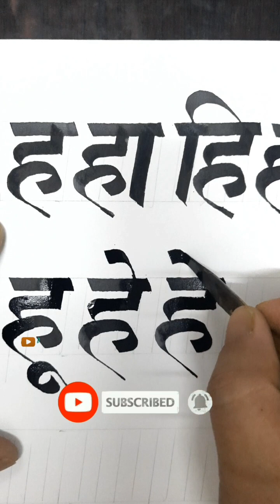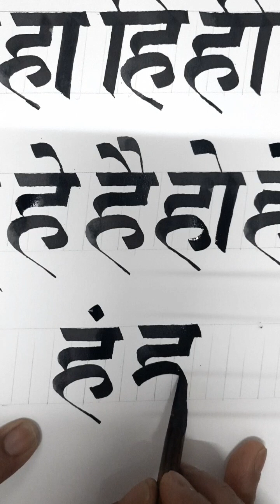हिंदी/नेपाली वर्णमाला/अक्षर "ह" लेखन अभ्यास। Writing Practice with Bamboo Stick Pen!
Diyo Art Creator/
दीयो आर्ट कृएटर/
हिंदी/नेपाली वर्णमाला/
अक्षर "ह" लेखन अभ्यास।
Writing Practice with Bamboo Stick Pen!

हिंदी वर्णमाला।
hindi Writing/
how write hindi/
hindi letters/
how to write nepali alphabet
अक्षर कसरी राम्रो बनाउने ।
नेपाली वर्णमाला।
शुद्ध अक्षर लेखन शैली।
नेपाली अक्षर अ आ इ ई लेख्ने तरिका।
आर्ट गर्न सिकौं।
आर्ट्स कसरी गर्न।
राम्रो अक्षर कसरी बनाउने।
आर्टिष्ट ।
आर्ट लेखन शैली।
नेपाली टाईपिङ अक्षर।
नेपाली अक्षरका किसीम।
लेखन मा आटिॅष्ट् कसरी बन्ने।
आर्ट गनें तरिका।
आर्ट  कलाकार।
पेन्सिल  आर्ट।
पेन्सिल  स्केच।
क ख ग लेख्ने तरिका।
नेपाली नम्बर  1 2 3 लेख्ने तरीका।
1 2 3 लेखन शैली।
हिंदी लिखना सीखें।
हिंदी पढ़ना लिखना सीखें।
हिंदी लिखना कैसे सीखें

नेपाली  ब्यञ्जनहरु ।
अंक लेख्ने तरिका।
क देखि ज्ञान सम्मको ज्ञान।
अ आ इ ई लेख्ने तरिका।
learn nepali,
ka kha  ga, learning,
nepali  number ek dui  tin,
Writing nepali  alphabet,
Nepali  Writing,
nepali  sworbarnamala,
nepali byanjan barnamala,
नेपाली स्वर वर्णमाला लेखन।

अक्षर"ह"लेखनशैली